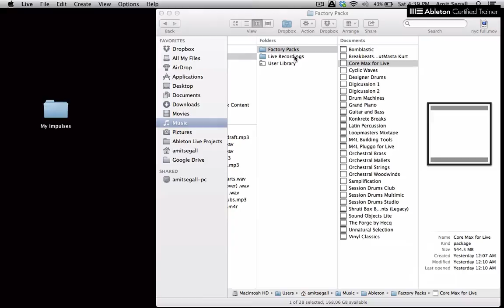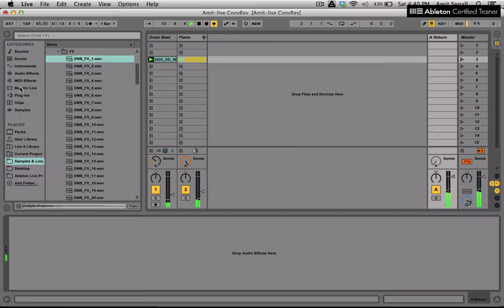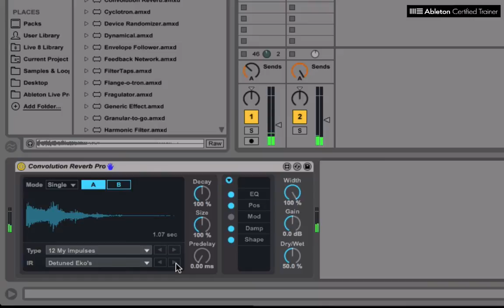עמית-לייב: הגדרת תיקיית ריוורבים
כיצד להגדיר תיקייה אישית בתוך הריוורב החדש של אבלטון לייב 9